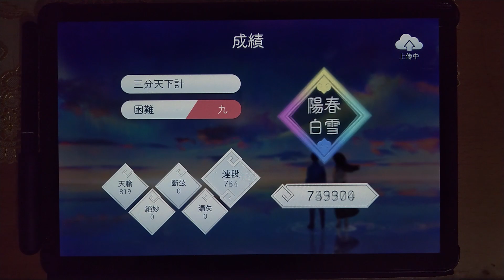[陽春白雪] 夢迴赤壁 三分天下計 困難 難度9 1000000 真●陽春白雪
這次更新的曲包，困難的難度的確在平均之上
錄個手元給大家參考
希望能幫助到各位
Player AngrierB